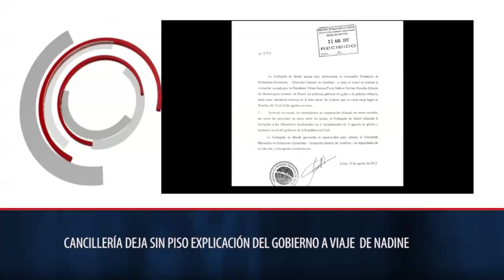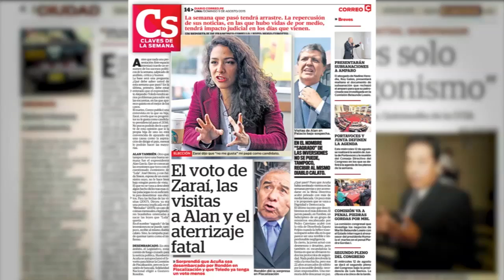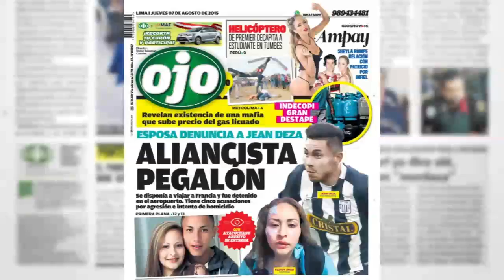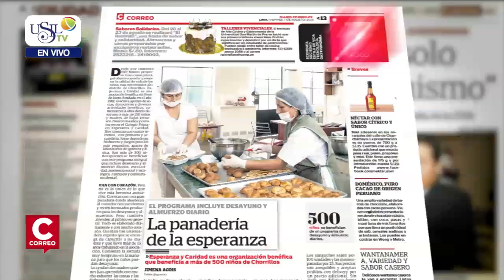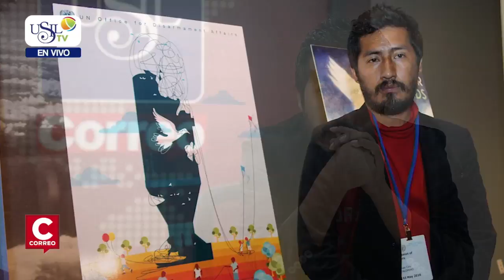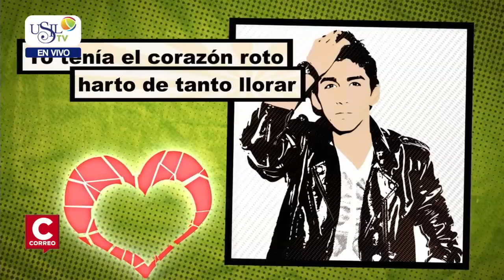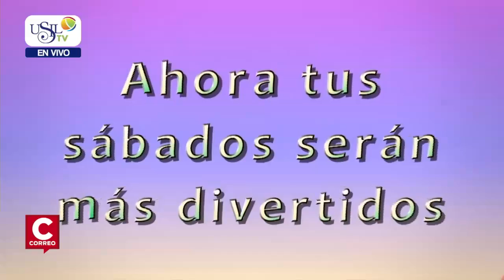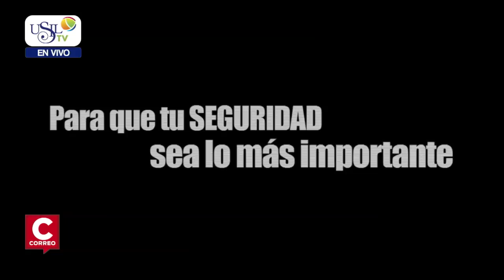Los Desayunos de Correo y USIL 11 de Mayo 2016